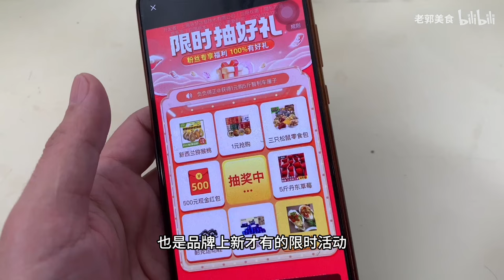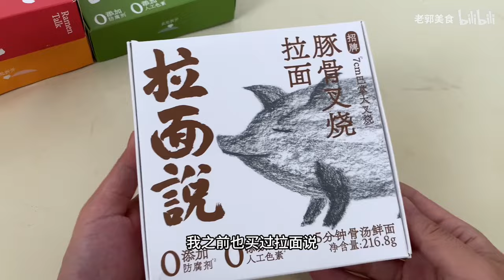探秘杨拉罐神秘部位，解锁杨拉子神奇美食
探秘海洋生物，解锁海鲜美食
我是老郭，一个爱吃海鲜的美食博主
想了解海鲜品尝海鲜的